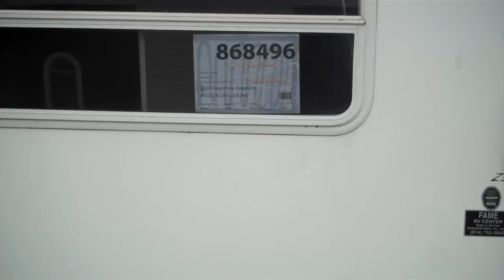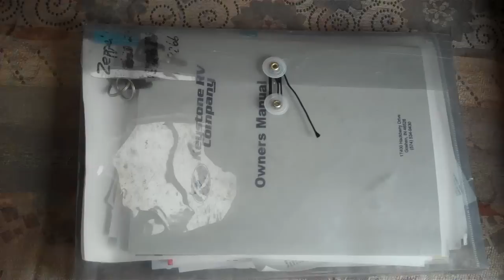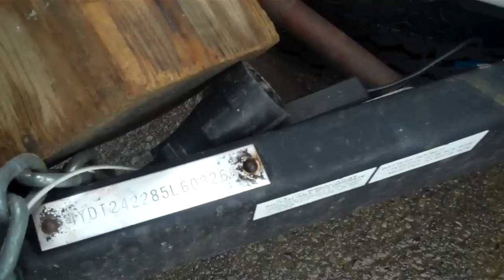SDA 868496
A 2005 KEYSTONE ZEPPELIN THAT IS TOWABLE. THIS RV HAS FRESH WATER DAMAGE TO THE FLOOR DUE TO AN OVER FLOWED SINK. OPTIONS INCLUDE MICROWAVE, AM/FM CD PLAYER, STOVE/OVEN, REFRIGERATOR. SLEEPS 6 - SEPARATE BATHROOM